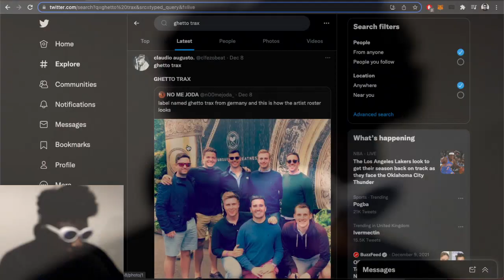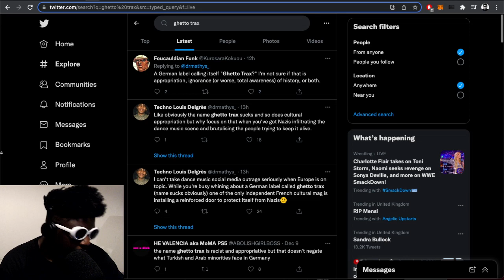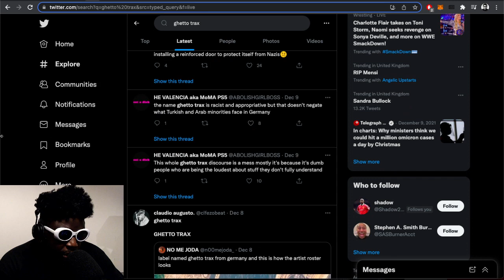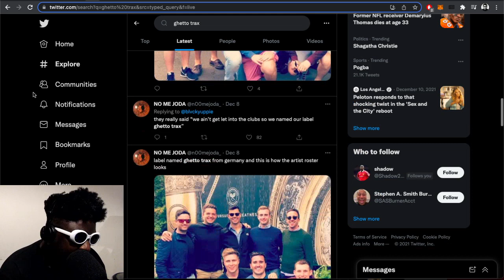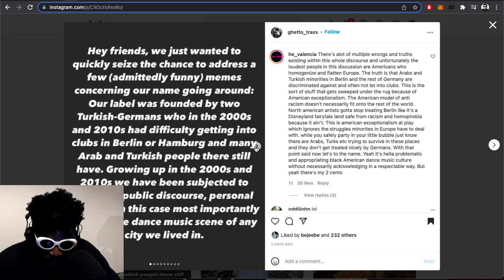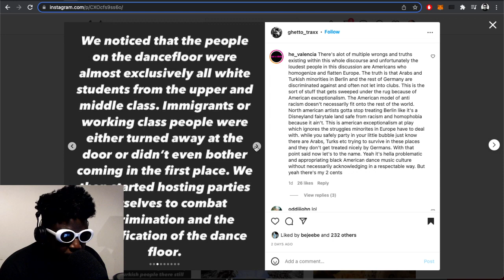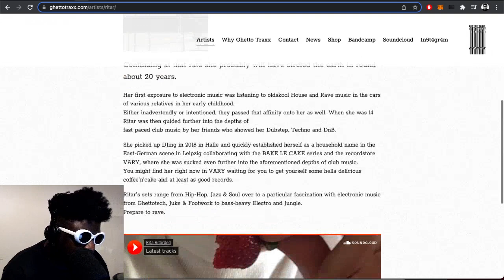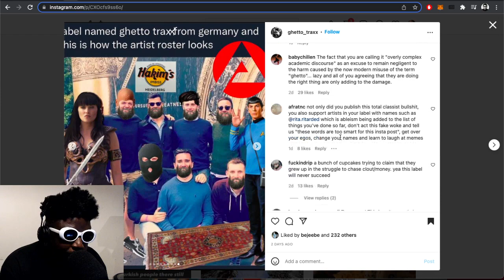Ghetto Traxx record label accused of RACISM by 'Techno Twitter'